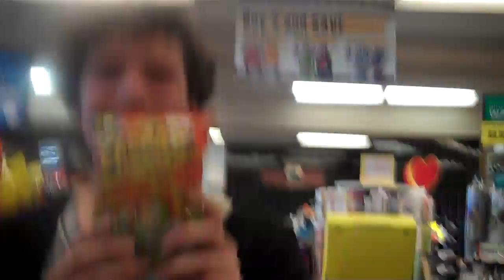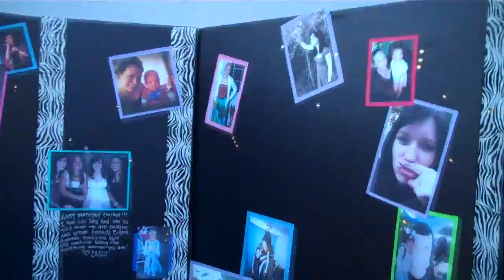LIVYDEE BURRY [DAY 157_6/5/10]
Happy birthday livy :D

i originally wanted to name this wax burry but livydee burry is way cooler. haha